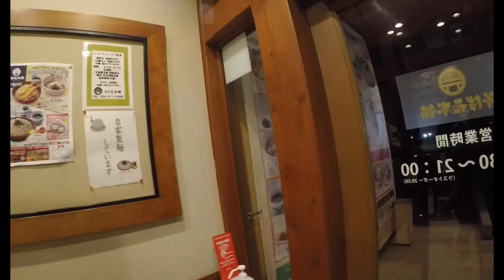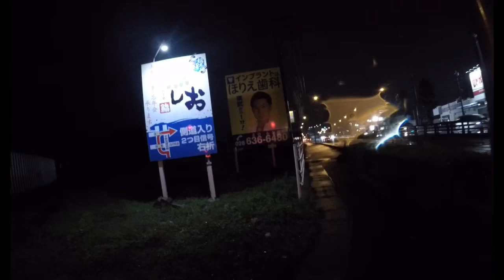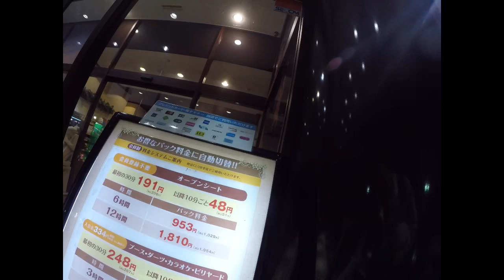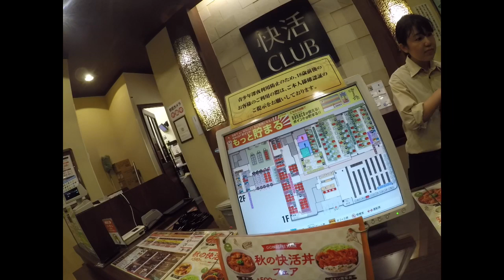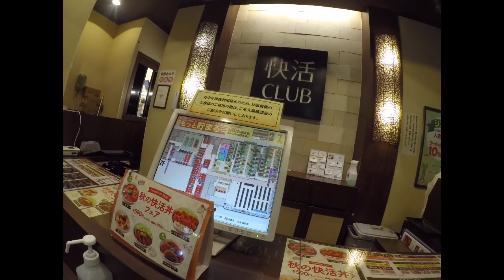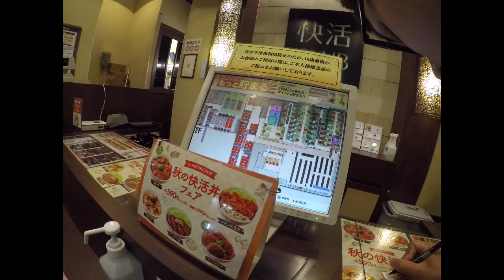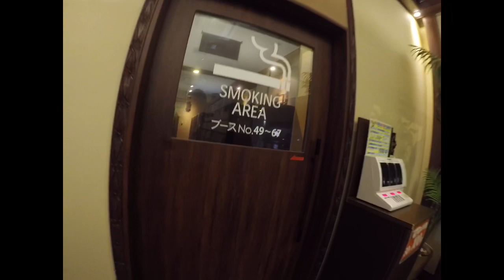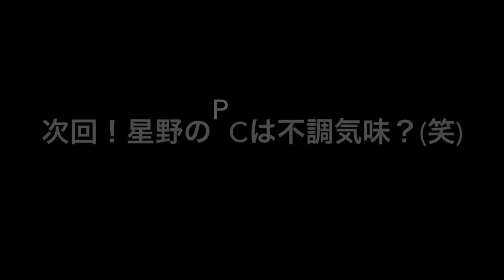2018年12月24日